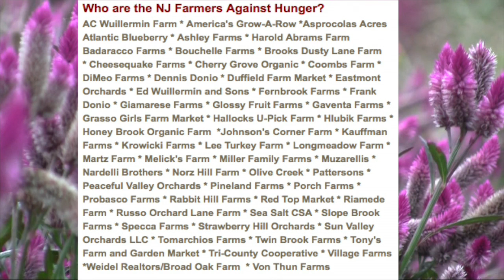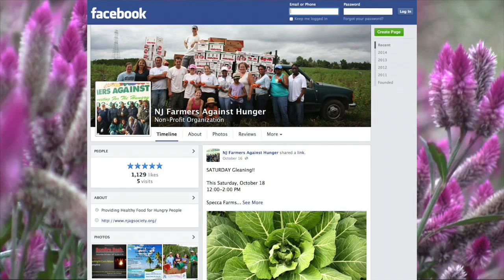Farmers Against Hunger Feature